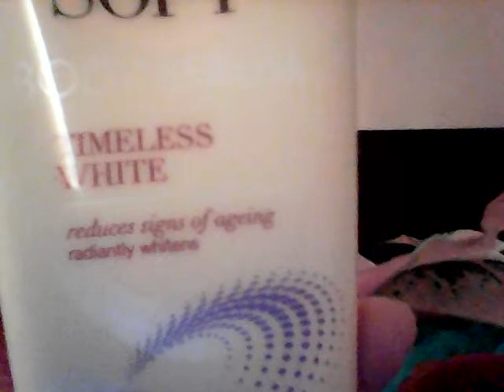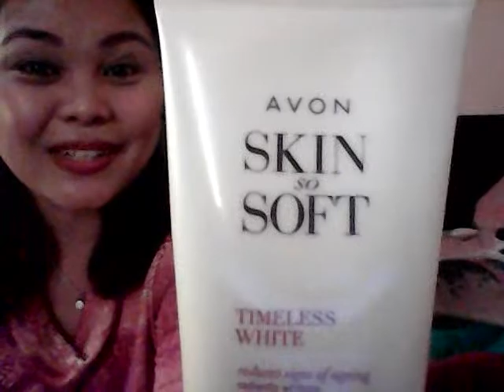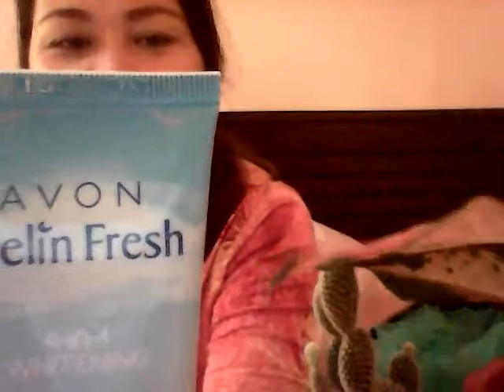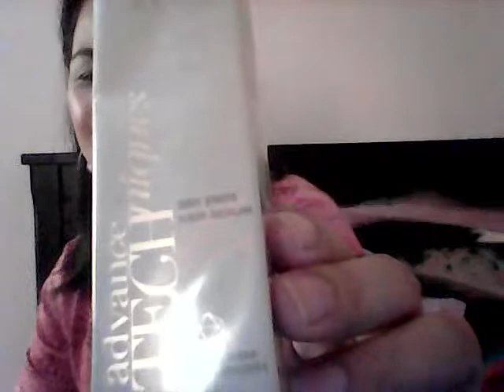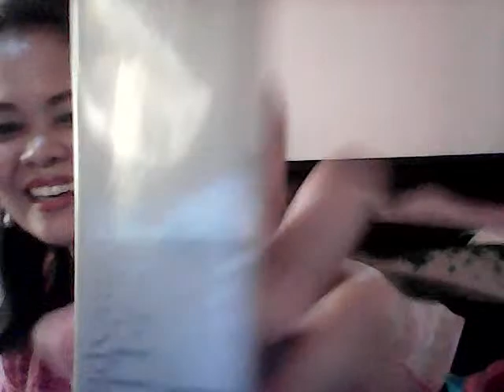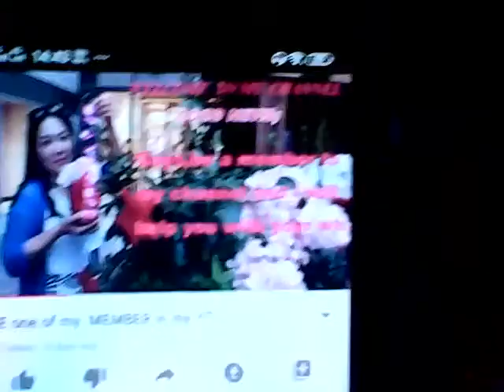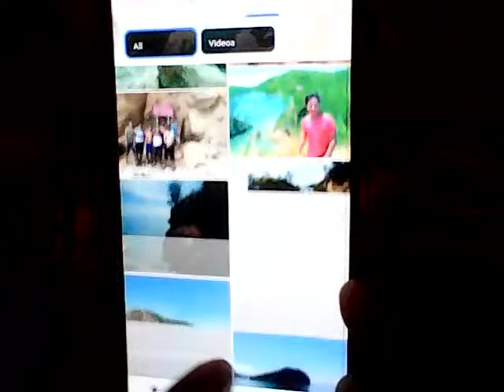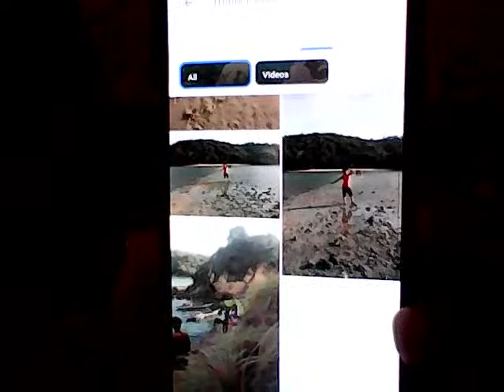Featuring 3 Avon Products with benefits + Games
Thankyou for watching! I hope you enjoyed this video!:)
Spread Love and God bless!